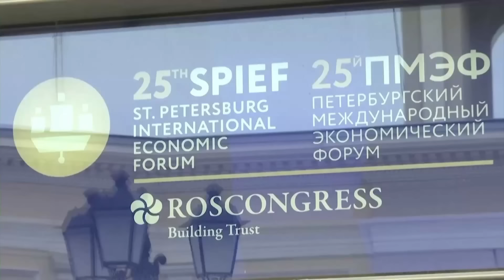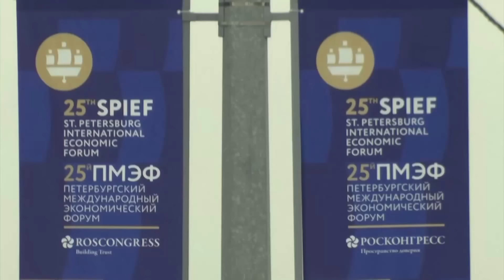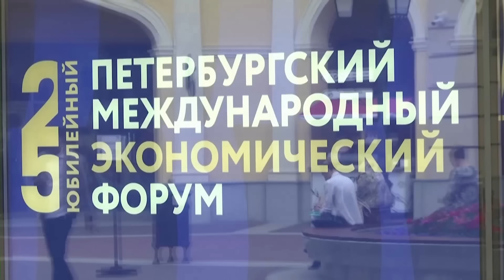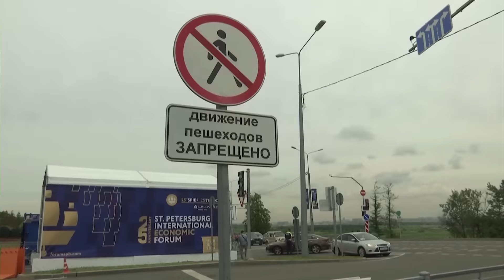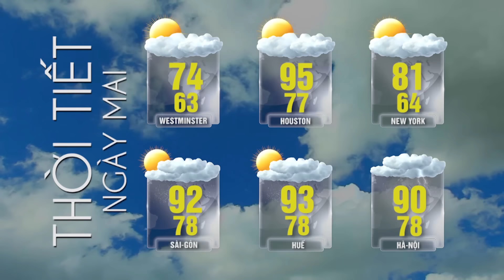Tin Tức Tổng Hợp LSTV (06-14-22) FULL💯🔔